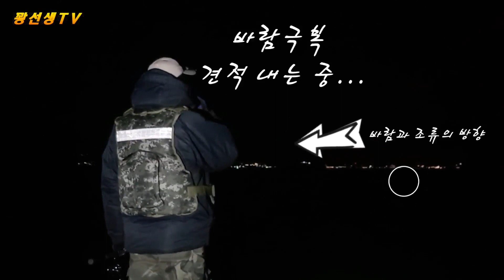볼락루어낚시/바람속에서 왕사미를 노리다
연말부터 연초까지 꽝쳤던 볼락루어
드디어 꽝은 접고 씨알 나름 괜찮은 볼락을 만났다.
비록 하루 두세마리로 끝나는 마릿수지만 어쨌든..

씨알좋은 볼락이 올라오는 포인트라 왕사미를 기대하고 출조.
다 좋은데 이놈에 바람이 복병이다.

그래도 단 한마리의 왕사미라도 잡아보기 위해 도전을 하는데...